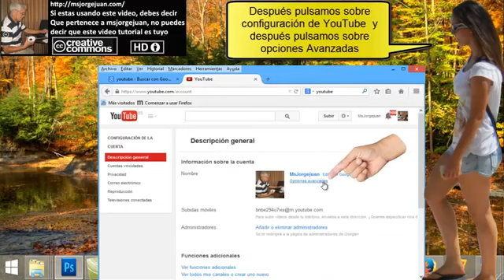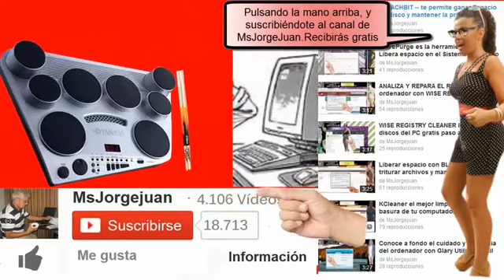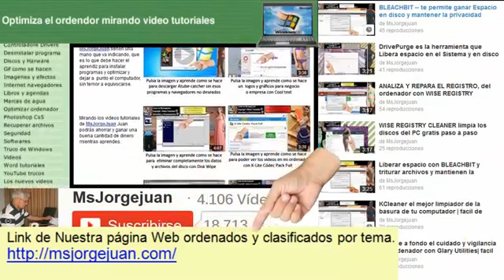Cómo cambiar la clave de tu canal en YouTube - msjorgejuan